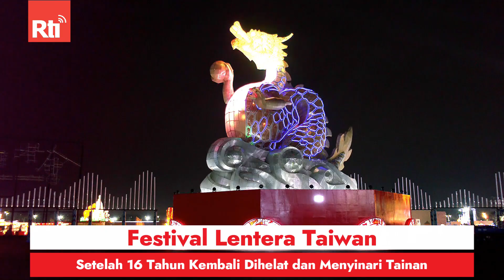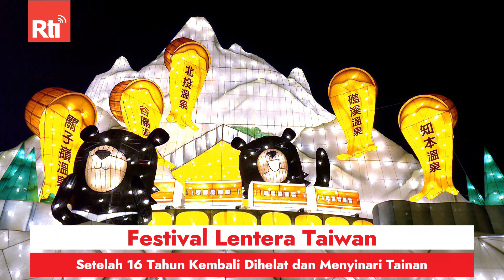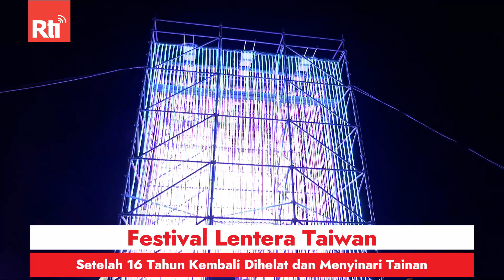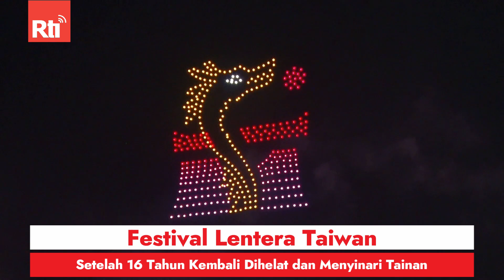Festival Lentera Taiwan, Setelah 16 Tahun Kembali Dihelat dan Menyinari Tainan